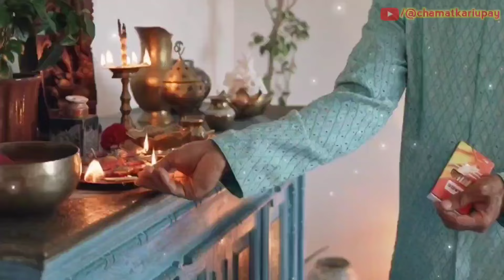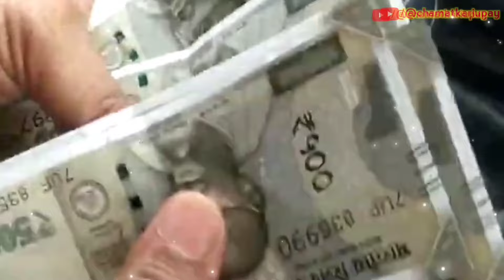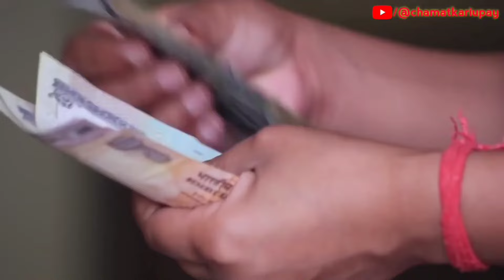धनतेरस पर क्या खरीदना शुभ होता है हो जाओगे धनवान धनतेरस पर क्या ना खरीदे dhanteras par kyakharide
धनतेरस पर क्या खरीदना शुभ होता है हो जाओगे धनवान धनतेरस पर क्या ना खरीदे dhanteras par kya kharide धन तेरस पर क्या खरीदना शुभ ( dhanteras par kya kharide ) होता है या क्या खरीदना चाहिए। दोस्तों धनतेरस के दिन सोना-चांदी और बर्तन की खरीदना बेहद शुभ होता है, लेकिन इस दिन कुछ चीजों को भूलकर भी नहीं खरीदना चाहिए। Dhanteras 2024

Dhanteras mein kya lena shubh hota hai
Dhanteras ke din gadi lena chahiye ya nahi
Dhanteras ke din kya kya kharida jata hai
Dhanteras ke tarikh ko hai